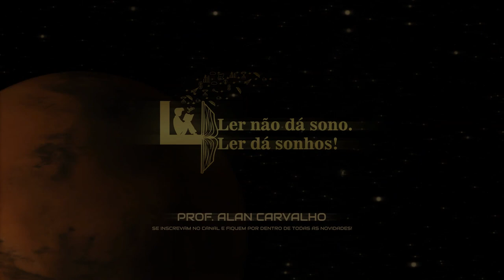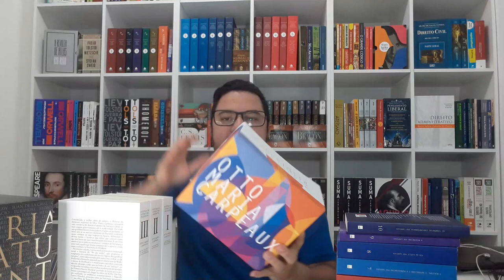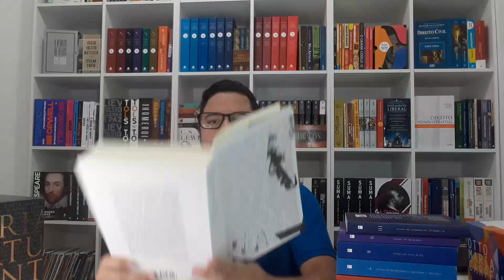História da Literatura Ocidental - Otto Maria Carpeaux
Não perda tempo pessoal, corre agora e adquiram essas obras através do links do DTL CONHECIMENTO, que abaixo está. Essa obra é indispensável para a sua vida!

Opção 1)

opção 2)

"Considerado a melhor obra do gênero, a Historia da literatura ocidental de Otto Maria Carpeaux apresenta uma narrativa do desenvolvimento da literatura desde as suas origens greco-romanas até à modernidade. Escorado nos grandes críticos e historiadores Carpeaux apresenta ao leitor não só os maiores escritores da literatura ocidental, como também as suas respectivas época, deslineando o drama íntimo e histórico as ideias que ocorriam como que por baixo de suas manifestações literárias. É um livro essencial para todos os estudiosos e amantes da literatura, e para todo aquele que deseja compreender e apreciar ainda mais a cultura e a literatura do Ocidente". (GAMA, Mauro)

Faço com a descrição abaixo, uma errata dita no vídeo quanto a data em que Otto Maria Carpeaux veio ao Brasil.

Sobre Otto Maria Carpeaux (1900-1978):  "Foi um jornalista, ensaísta e critico literário austríaco naturalizado brasileiro. Nascido Otto Kaspfen, filho de pai judeu e mãe católica, estudou Direito e Filosofia em Viena, Ciências matemáticas em Leipzig, Sociologia em Paris, Literatura comparada em Nápoles e Politica em Berlim, além de doutorar-se em Letras e Filosofia na Universidade de Viena. Diante da ascensão de Hitler, combateu a ideologia nazista e a anexação da Áustria pela Alemanha, especialmente em seus livros e em seus artigos para a revista Der Christiche Standestaat. Em 1938, após a invasão alemã, foi obrigado a refugiar-se, primeiro na Bélgica e, no ano seguinte, no Brasil. Conhecedor de mais de dez línguas, não demorou para dominar a língua portuguesa e firmar-se na imprensa local. O reconhecimento veio logo com os primeiras livros:  A cinza do Purgatório (1942), Origens e fins (1943), Perguntas e respostas (1953), Retratados e leituras (1953) e Pequena bibliografia críticas da literatura brasileira (1955). Aclamado por nomes como Aurélio Buarque de Holanda, Graciliano Ramos, Álvaro Lins e Carlos Drummond de Andrade, começou a publicação de sua obra-prima Historia da Literatura Ocidental (1958-66), seguida por Uma no historia da música (1958) Presenças (1958), livros na mesa (1960) e A literatura Alemã (1964). Em 1968, deu por encerrada sua carreira literária, para se dedicar unicamente à luta politica. Publicou também: O Brasil no espelho do mundo (1965), A batalha da América Latina (1966), As revoltas modernistas na literatura (1968), 25 anos de literatura (1968), Hemingway (1971) e Alceu Amoroso Lima (1978), além de prefácio, introduções, verbetes de enciclopédia. É considerado um dos maiores críticos literários brasileiros, tendo influenciado toda a sua geração de intelectuais e escritores". (Carpeaux, Otto Maria. Historia da Literatura ocidental, 1ª ed. Campinas, SP: Sétimo Selo, 2021.)